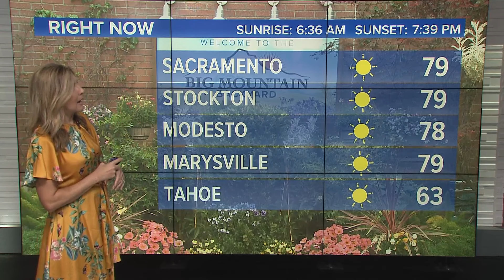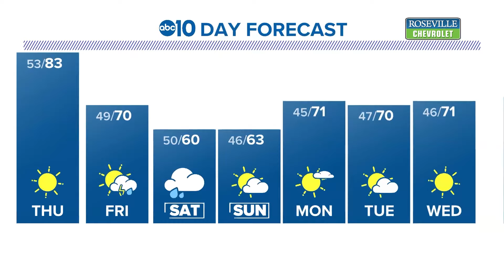California Weather | Snow expected in the Sierra this weekend